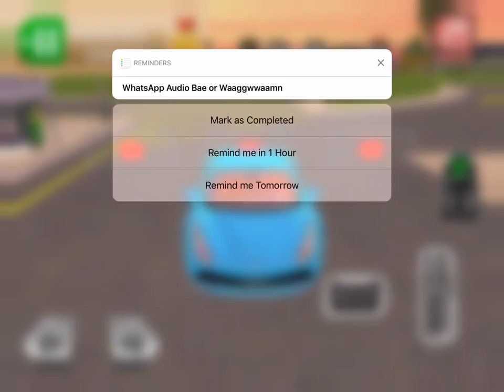My Holiday Car Sunrise City | Games for iOS | iOS GamePlay HD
My Holiday Car Sunrise City w | Games for iOS | GamePlay HD